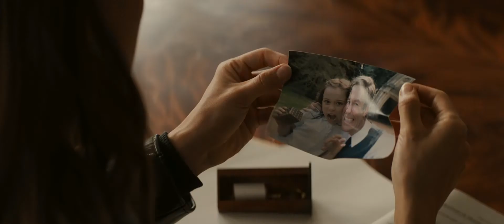Tomb Raider: Лара Крофт (2018) Tomb Raider. Русский трейлер.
Девушка отправляется на остров в поисках отца. Перезапуск приключенческой франшизы в духе «Индианы Джонса»
Описание: Лара Крофт – весьма самостоятельная дочь эксцентричного искателя приключений, который пропал, едва она стала подростком. Теперь ей двадцать один, она бесцельно проживает свою жизнь, курьером рассекая на байке по забитым улицам восточного Лондона. Решительно настроенная пробиться сама, она отказывается брать на себя руководство глобальной империей отца, столь же категорично отвергая мысль о том, что он действительно пропал. Слыша советы о том, что ей нужно смириться с этим фактом и жить дальше после семи лет бесплодных поисков, Лара уже и сама не понимает, что же заставляет ее распутывать обстоятельства его таинственного исчезновения.
Название: Tomb Raider: Лара Крофт
Оригинальное название: Tomb Raider
Страна: Великобритания, США
Год: 2018
Рейтинг: 6,3 из 10
Режиссер: Роар Утхауг
Жанр: фэнтези, боевик, триллер, приключения
В главных ролях: Алисия Викандер, Доминик Уэст, Уолтон Гоггинс, Дэниэл Ву, Кристин Скотт Томас, Дерек Джекоби, Александр Виллауме, Тамер Барджаг, Эдриан Коллинз, Кинэн Эррисон